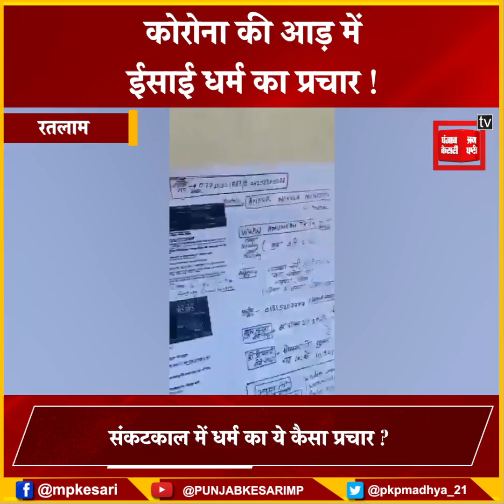जो ईशू पर विश्वास करेगा, वो कोरोना से बचेगा ! कोरोना की आड़ में ईसाई धर्म का प्रचार कर रही स्वास्थ्य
संकटकाल में धर्म का ये कैसा प्रचार ?

स्वास्थ्यकर्मी बांट रही ईसाई धर्म के पर्चे

पर्चों में ईशू और ईसाई धर्म का उल्लेख

सोशल मीडिया पर वीडियो वायरल होने से हड़कंप

स्वास्थ्य विभाग ने महिला स्वास्थ्यकर्मी को हटाया